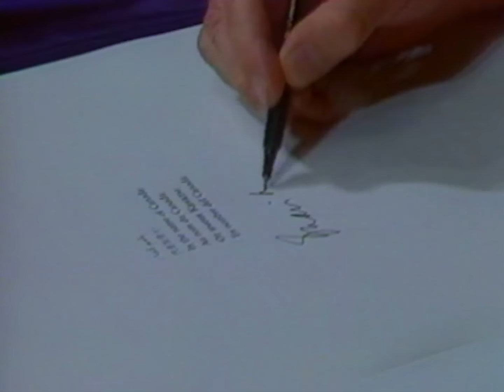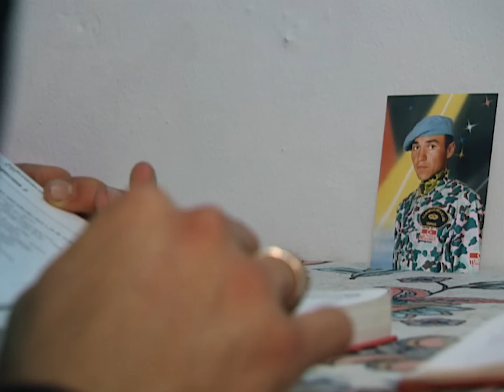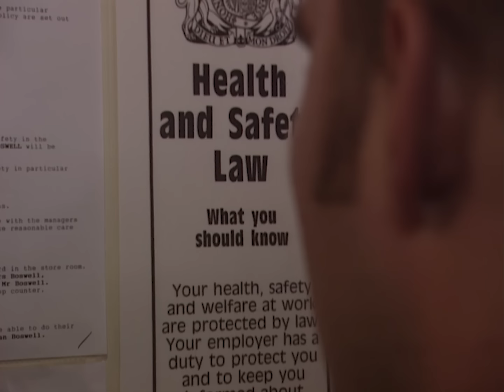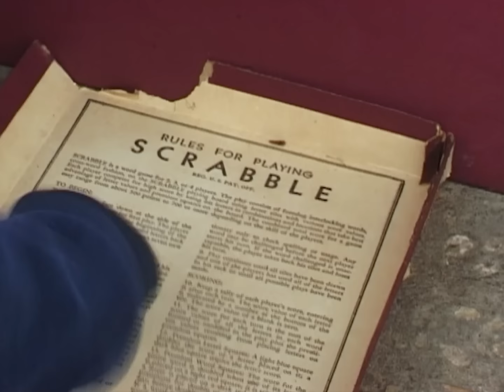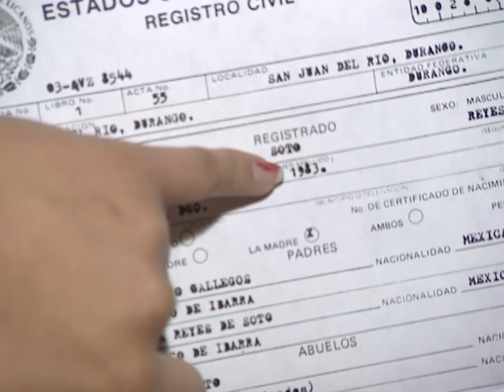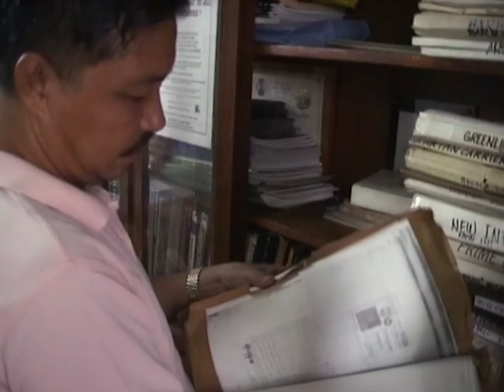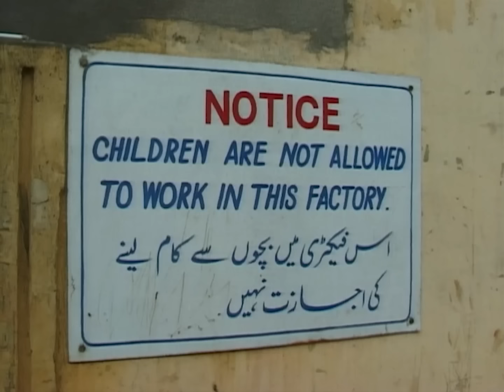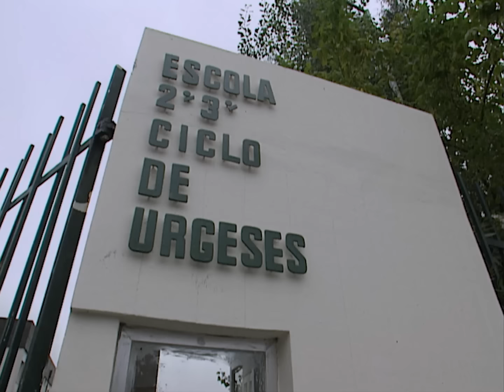Le marché de l'innocence : le dur labeur des enfants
Dix ans après l'adoption par l'ONU d'une convention sur les droits des enfants, ce document dévoile les conditions de travail et d'exploitation que subissent les enfants dans plusieurs pays du monde : Turquie, Mexique, Philippines, Pakistan.
Mais aussi dans les régions dites plus avancées, comme le sud-est des États-Unis et même l'Angleterre. Comment le travail des enfants a-t-il évolué au cours des dernières années ?
De quelle façon s'opère le recrutement ? Et quelle est la responsabilité des pays de l'Ouest et de leurs multinationales dans ce contexte ?

Réalisateur : Elizabeth Drevillon
Date de production : 2002